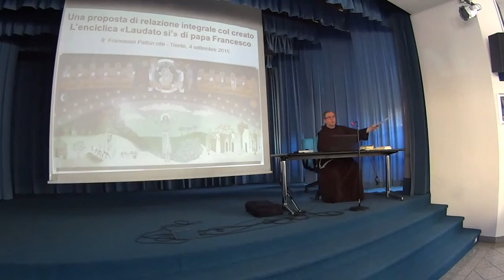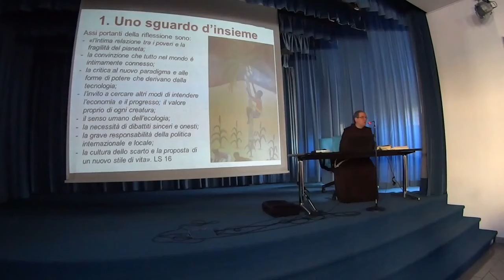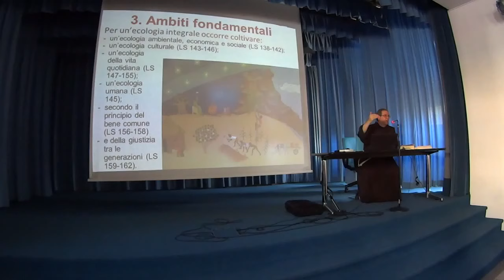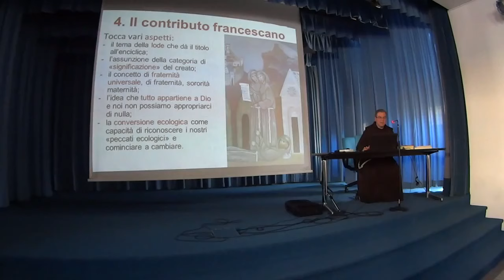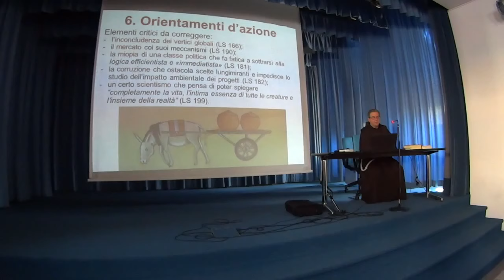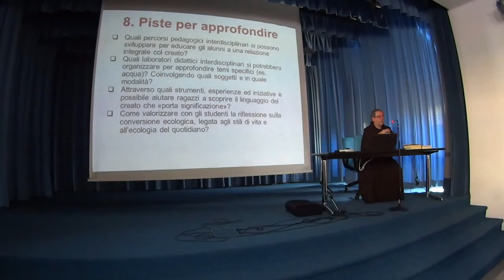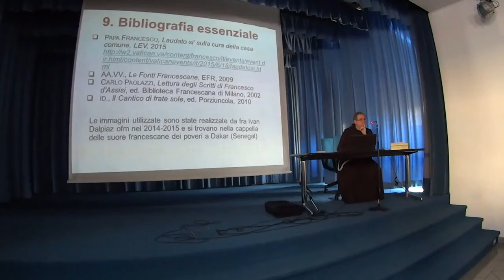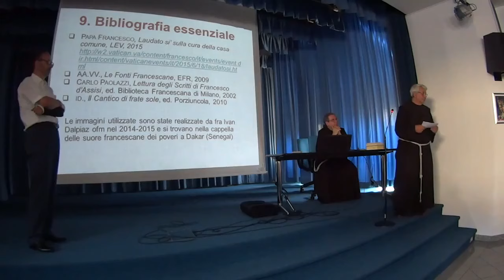La relazione con il creato: l'enciclica Laudato si'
L'intervento di padre Francesco Patton su "La relazione con il creato: l'enciclica Laudato si'" al corso  per insegnanti di religione cattolica del Trentino "La relazione educativa come
condizione per l’apprendimento", tenutosi presso l'Istituto salesiano di Trento il 3-4 settembre 2015.